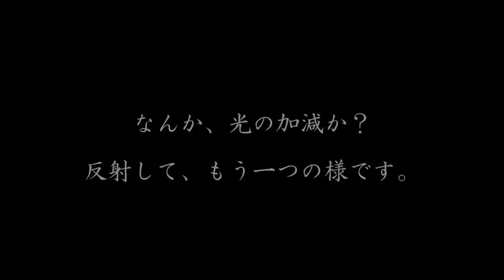大阪駅プラットホーム上にガラス屋根を設置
大阪駅プラットホーム上にガラス屋根を設置するも、光の反射でよく見えず。
結局、失敗作か？